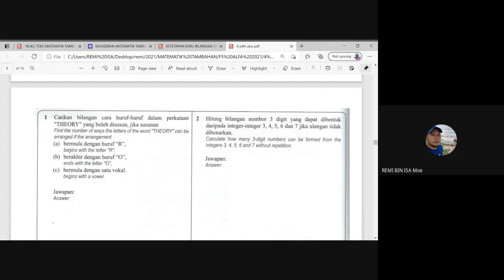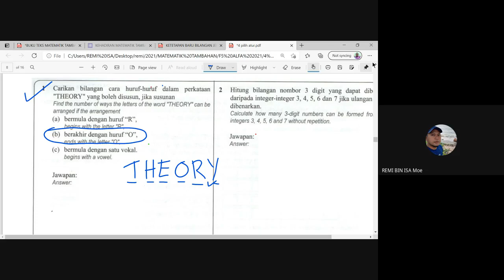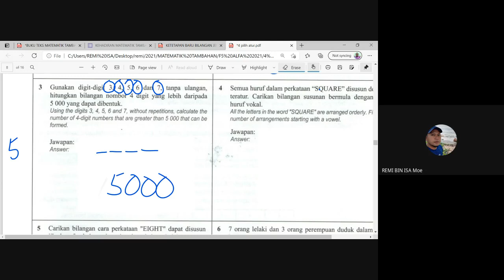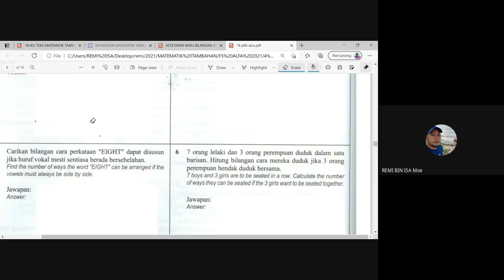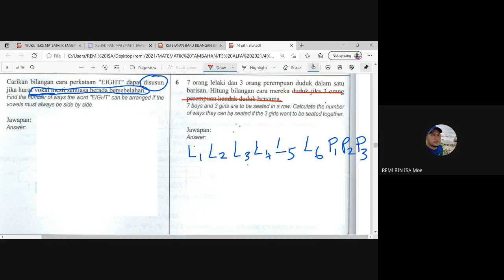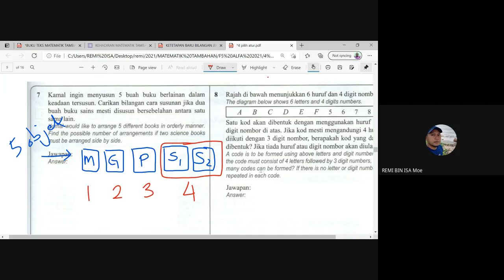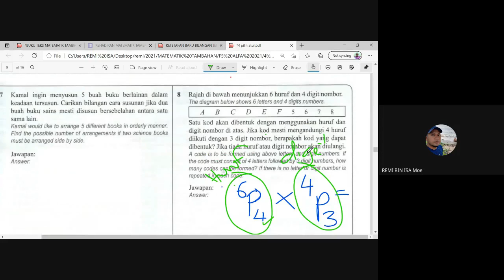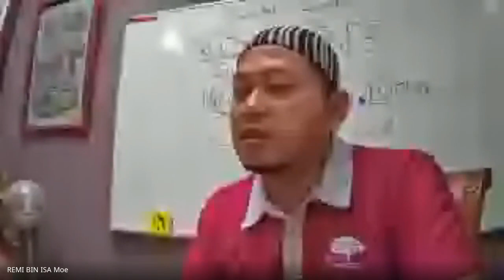BAB 4 : PILIHATUR DAN GABUNGAN (BAHAGIAN 1)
MATEMATIK TAMBAHAN KSSM TINGKATAN 5